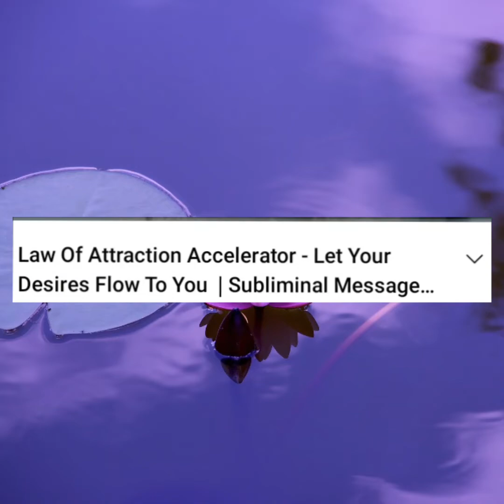Law of Attraction Accelerator Let your desirees flow To you subliminal massage